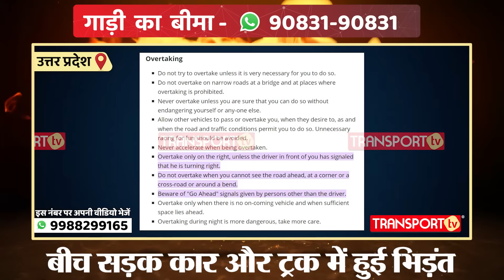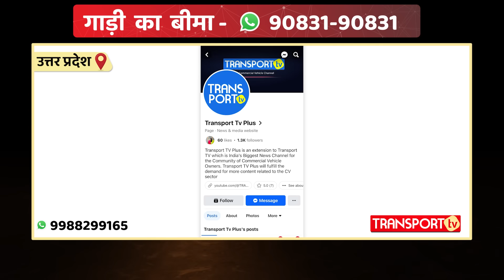लग्जरी कार वाले ने रुकवाया ट्रक ड्राइवर ने सुर्ख़ियों में कर दिया फेमस | TRANSPORT TV | V-3989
यह घटना Raya, Uttar Pradesh की है। ड्राइवर का आरोप है कि रेलवे फाटक पार करने के 100 Mtr बाद कार वाले ने ट्रक में गाड़ी मार दी और इल्जाम ट्रक ड्राइवर पर लगा दिया। ड्राइवर ने बताया कि कार वाले ने बड़ी बतमीजी की और जबरदस्ती 5000 रुपए छीन कर ले गया।